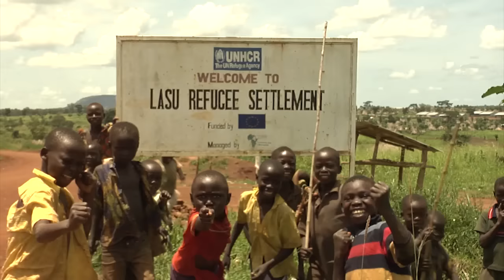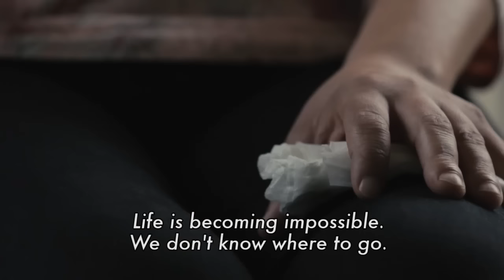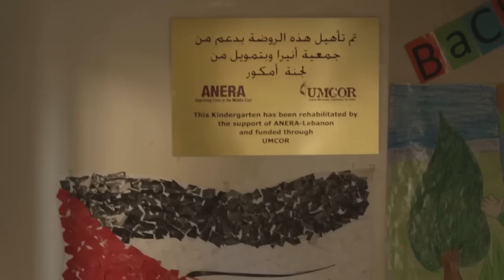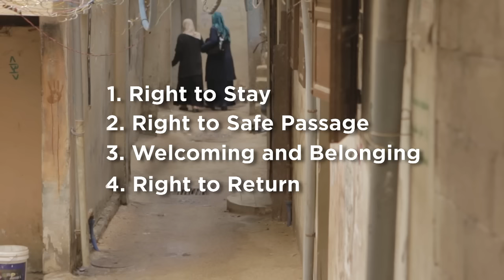Beyond Bethlehem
In late October, Ginghamsburg’s chief storyteller Dan Bracken was on the ground in Beirut, Lebanon with a Lebanese film crew capturing the plaintive stories and war-weary faces of displaced refugees – children, women and men torn from home, family, country and culture – now living as strangers in a strange land. We invite you to examine just a few of those faces as you watch Dan's short video.

Resources for congregational use can also be found /BeyondBethlehem